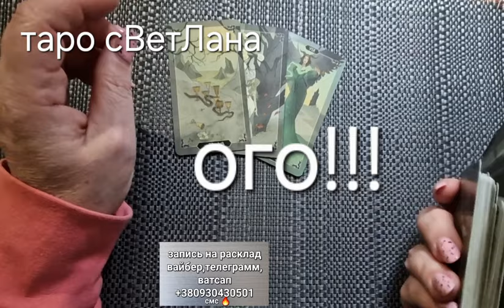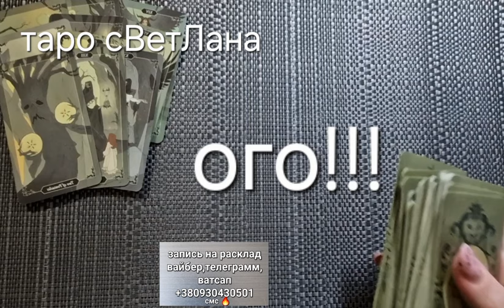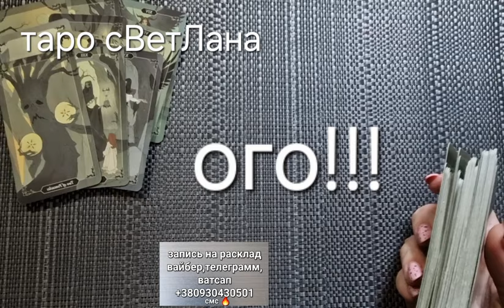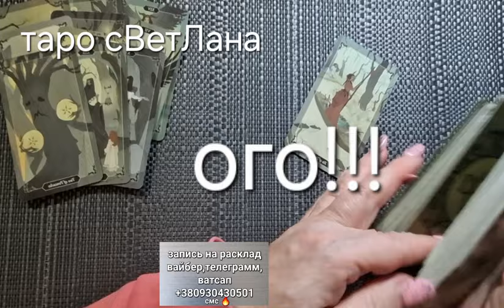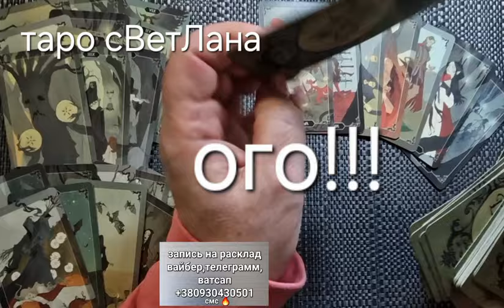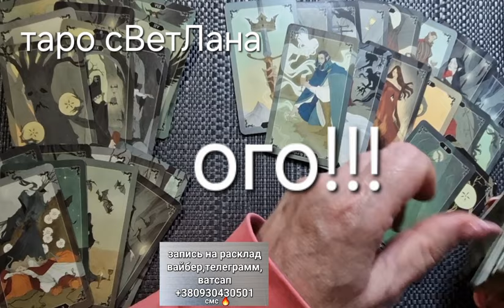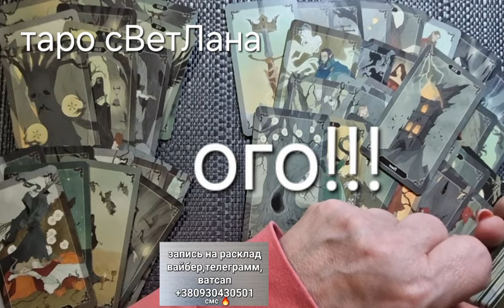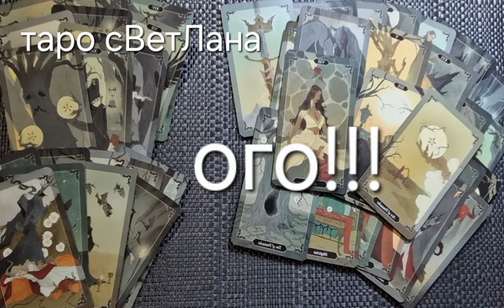Он умоляет❗🥵 Важный разговор! Что Он хочет сказать?ЧЕМ ТЫ ЕГО ЗАЦЕПИЛА 🧡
💥ЕГО ПЛАНЫ НА ВАС Меняются... Что ОН ДУМАЕТ ПРЯМО СЕЙЧАС❓ Таро расклад✨гадание онлайн
Это гадание на картах таро на отношения и любовь расскажет, о его мыслях и чувствах. 🤦
Таро о вашем мужчине. Настраивайтесь на таро прогноз и своего мужчину, чтобы узнать его мысли. Настраивайтесь на себя, это гадание на картах таро расскажет про судьбу, знаки судьбы, даст совет.
Что он думает обо мне прямо сейчас? Его мысли о Вас сегодня!
💖💖карты Таро ничего НЕ ПРЕДСКАЗЫВАЮТ и НЕ РЕКОМЕНДУЮТ
Задача карт Таро помочь нам разобраться в ситуации и в себе, а решение и выбор всегда ЗА ВАМИ!
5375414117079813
моно банк светлана п
 (💓мне будет очень приятно💓):
ДЛЯ ЛИЧНОГО РАСКЛАДА ПИШИТЕ ВАТСАП  ВАЙБЕР ТЕЛЕГРАМ
🛑не звонить🛑
💥общие расклады - это психологическая помощь и своего рода терапия для вас, когда вы находитесь в сложной ситуации и нуждаетесь в исцелении души и мыслей.

🧿🧿Если это помогает вам, буду очень благодарна за лайк и доброе слово.

Не всегда расклад целиком может резонировать, включайте свою интуицию и выбирайте ту информацию, которая касается Вас ;)
You were led to me for a reason. This is a safe space, my messages are meant to be empowering, uplifting and transformational. Thank you for being here.